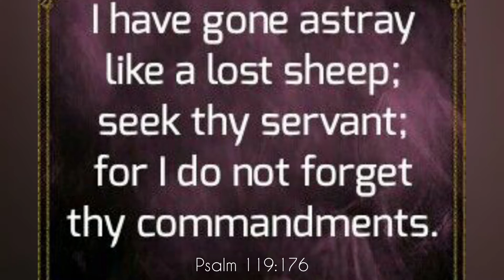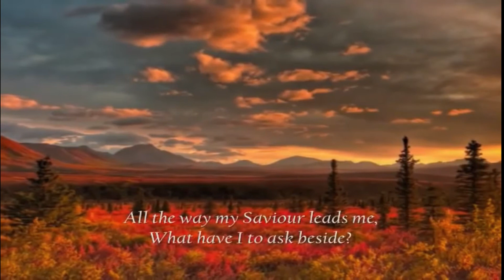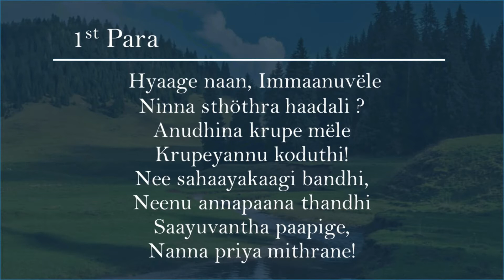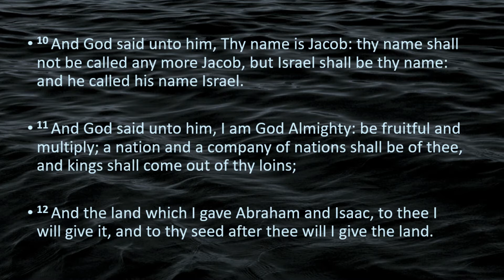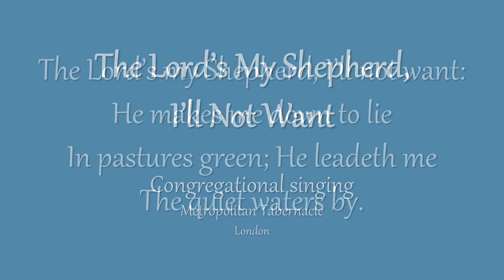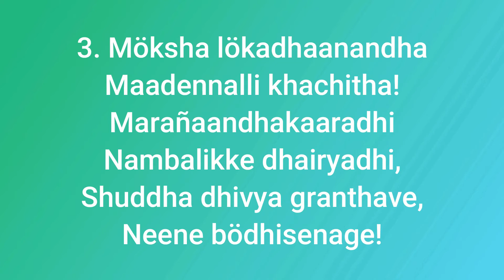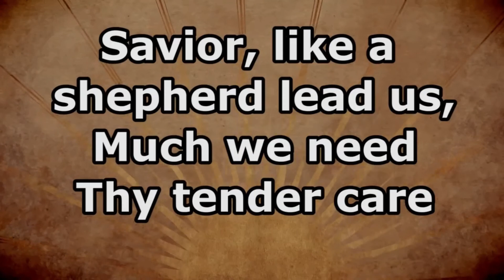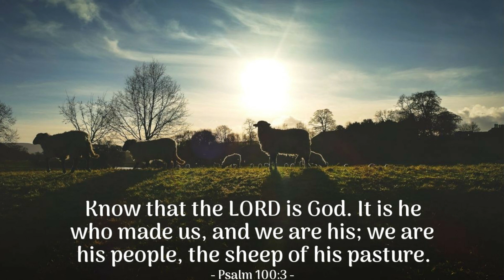Devine Service to be done on 6th June at 9:00 AM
End Credits
We thank God for enabling us to do this service video, and the strength and wisdom he provides to all the members at work.
We also would like to thank Pastor Rev. Prakash Paul who conducts the service
And to Mr. Enson J. Kunder & Mrs. Winnie E. Kunder bible reading Also, to Mr. Mark and Anita Nunes for providing the Kannada songs
And to We thank the following pages for the hymns we used in our service.
And finally, we would like to thank our team members who worked around the week to get the service video out, we request you all to keep all of them in your prayers and God bless each and every one of you. Amen